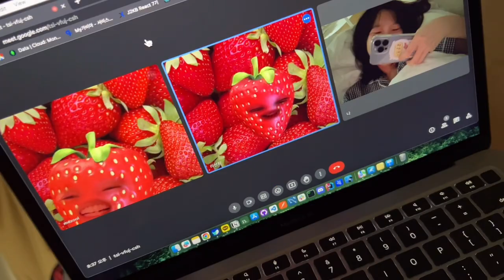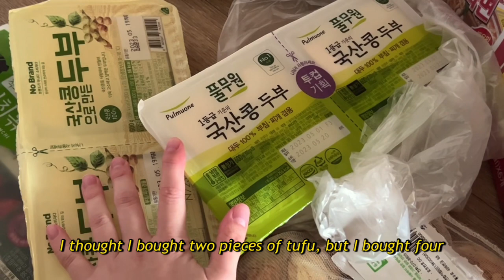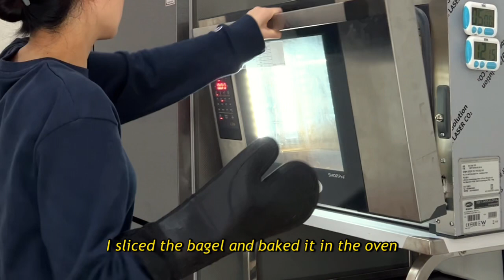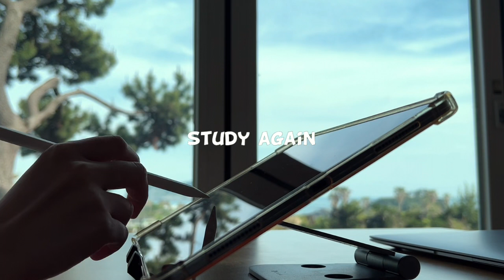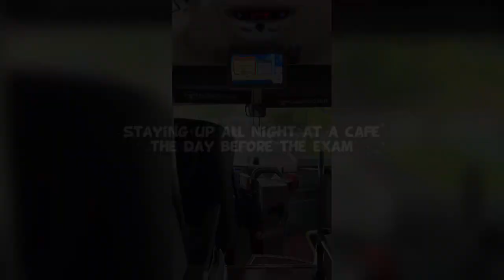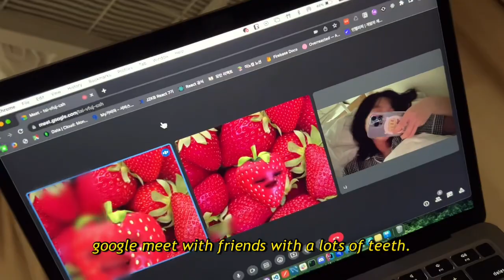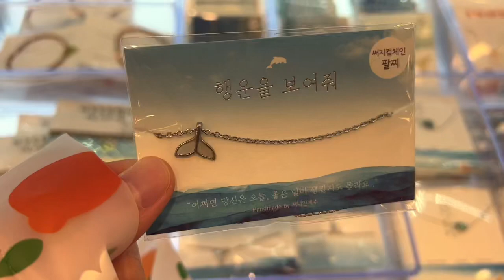JUNE 2023 | Living in JEJU Island in Korea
Living in JEJU Island in Korea